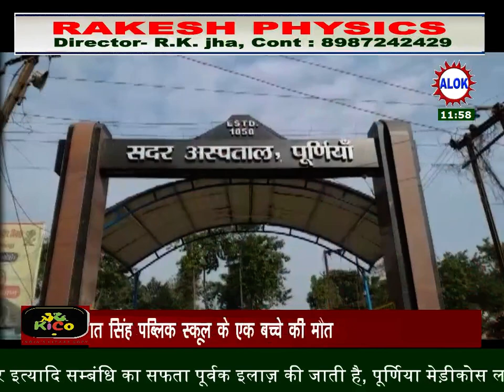कटिहार जेल के एक कैदी की पूर्णिया में इलाज के दौरान मौत